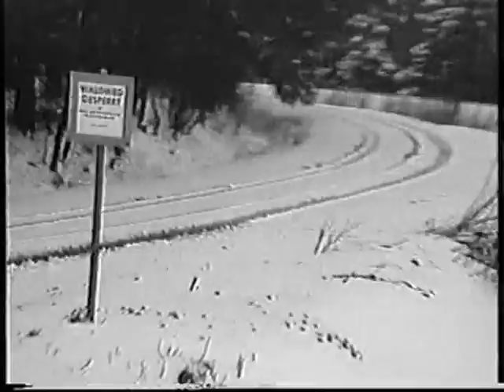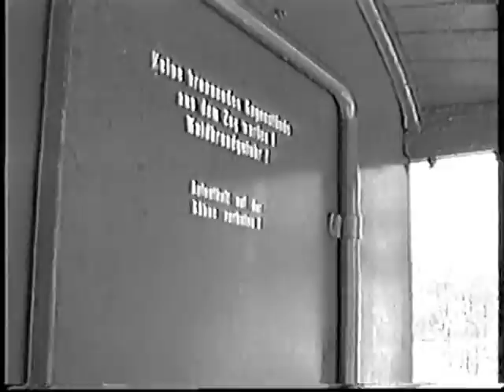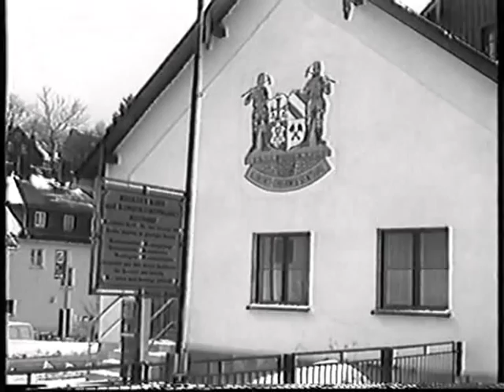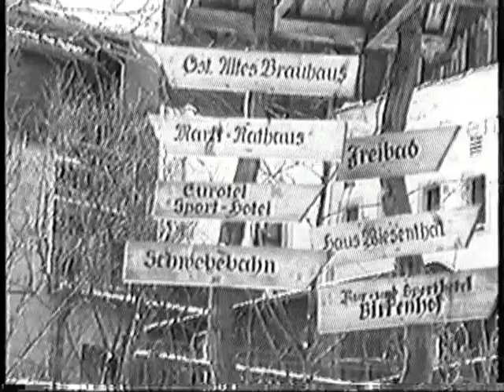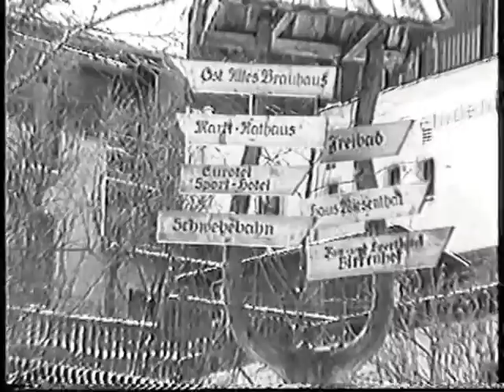Cranzahl Kurort Oberwiesenthal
Eine Fahrt mit der Fichtelbergbahn: Von Cranzahl bis zum Kurort Oberwiesenthal

***1994***